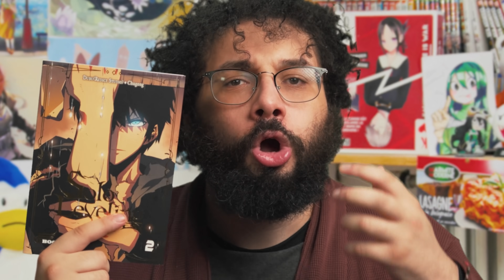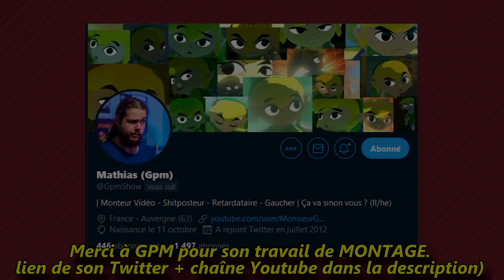Un Gamer MEURTRIER - Solo Leveling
Découvrez avec l'Ermite le gros hit de la BD sud-coréenne : Solo Leveling. L'histoire d'un jeune homme qui monte en puissance comme dans un MMORPG...mais qui perd ses repères en retour.
° POUR SUIVRE GPM (montage)
🎵 Musiques :
GPMerde a supprimé trop tôt le projet de montage de cette vidéo, du coup vous avez pas les musiques, désolé. :(